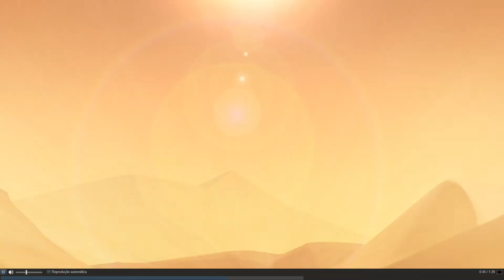Brawlhalla: The Ultimate Guide for Beginners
If you’re new to Brawlhalla and want to learn how to play like a pro, this is the video for you! In this ultimate guide for beginners, you’ll learn everything you need to know to start playing Brawlhalla. From the basics to advanced techniques, this video will help you become a master in no time. So grab your controller and get ready to fight!